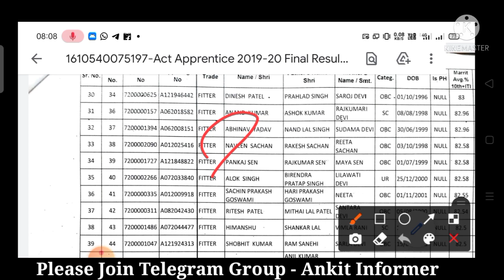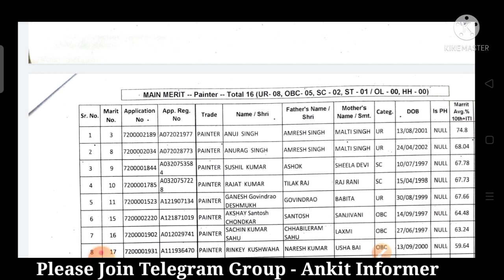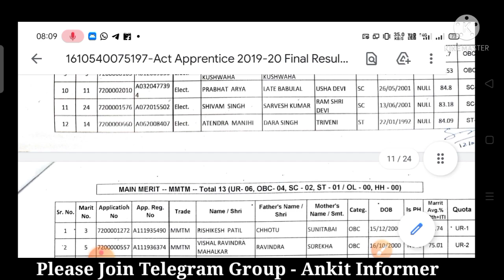NCR Prayagraj Apprentice Merit List 2021 Kab Aayega | NCR Prayagraj Apprentice CutOff 2021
Your Queries -

1) ncr railway apprentice merit list,
2) ncr railway apprentice 2021 merit list,
3) ncr prayagraj apprentice,
4) railway apprentice,
5) railway apprentice merit list kab aayega,